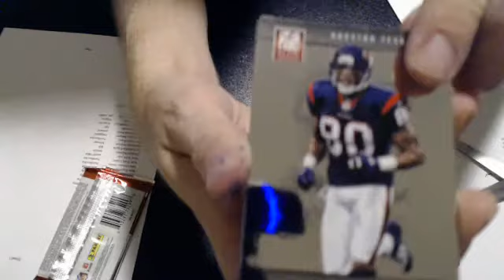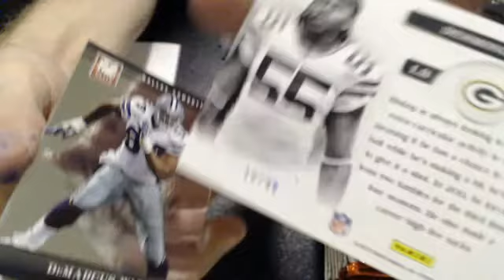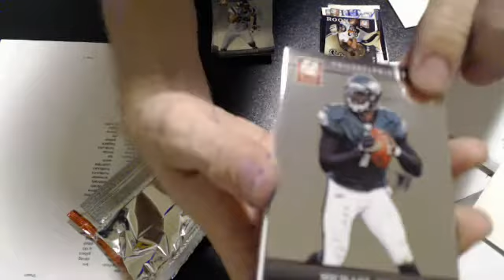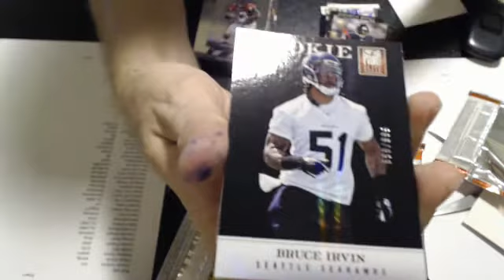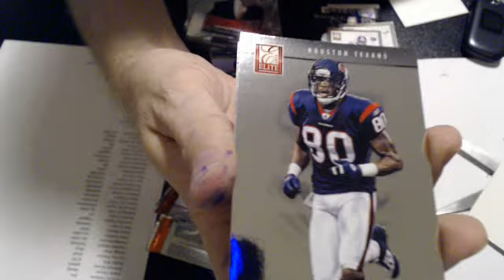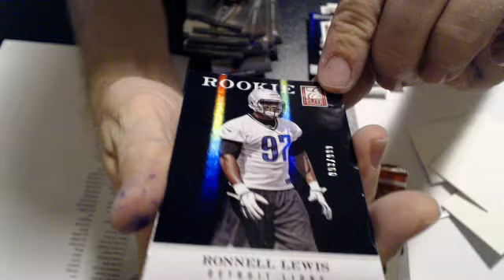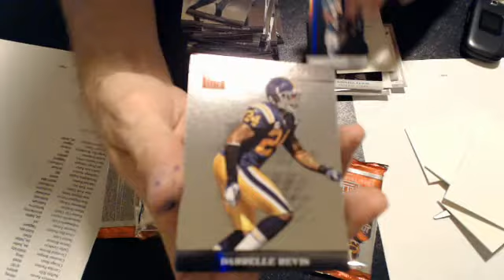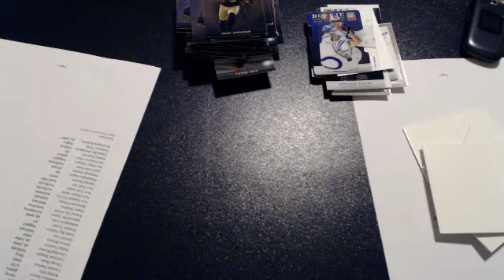2012 elite 8-20